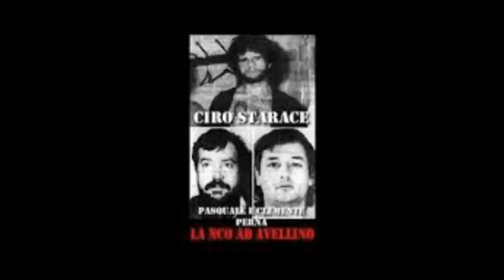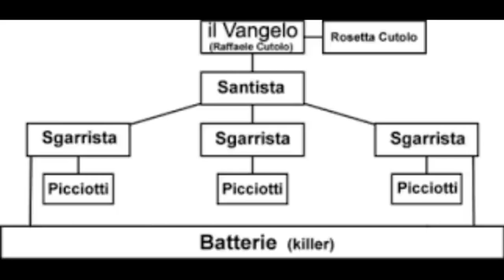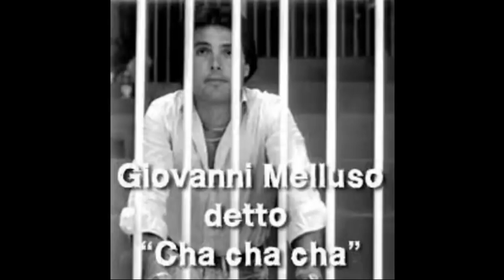Processo alla nuova camorra organizzata(omicidio Vincenzo Casillo) part 3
processo alla nuova camorra organizzata, in questo processo si discute sul'omicidio di Vincenzo Casillo ritenuto il braccio destro di Raffaele Cutolo.18 gennaio 1989